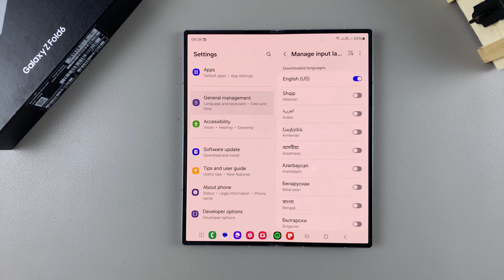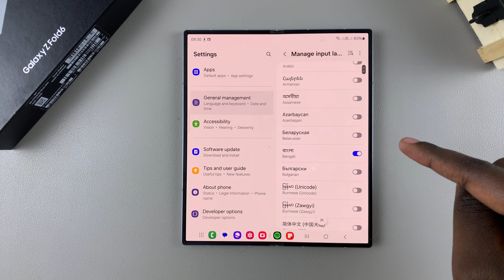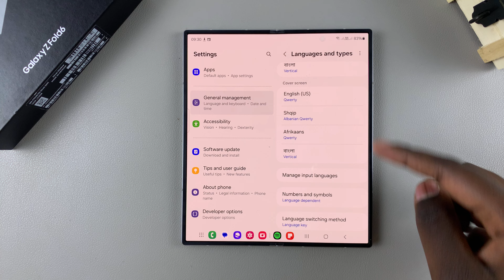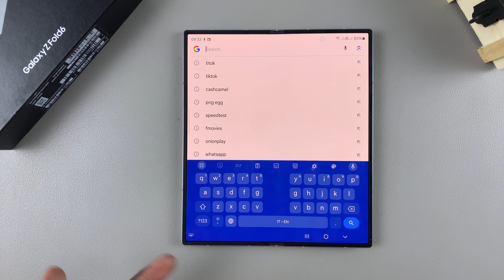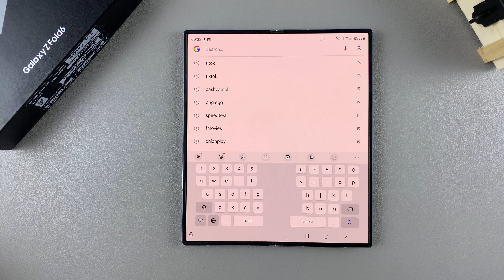How To Add Languages To Keyboard On Samsung Galaxy Z Fold 6 (Google & Samsung Keyboard)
Here's How To Add Keyboard Languages On Samsung Galaxy Z Fold 6 (Google & Samsung Keyboard).

The Samsung Galaxy Z Fold 6 offers a versatile and seamless user experience, catering to a global audience with diverse language needs. Whether you're multilingual, learning a new language, or need to type in different scripts, adding multiple languages to your keyboard can significantly enhance your productivity and communication.

This guide will walk you through the step-by-step process of adding new languages to both the Samsung Keyboard and Google Keyboard (Gboard) on your Galaxy Z Fold 6.

How To Add Languages To Keyboard On Samsung Galaxy Z Fold 6 (Gboard)

Open Gboard
Tap on Languages
Select Add Keyboard
Tap on the language you'd like
Customize it to suit your preferences
Tap on Done

How To Add Languages To Keyboard On Samsung Galaxy Z Fold 6 (Samsung Keyboard)

Open Settings
Select General Management
Tap on Samsung Keyboard Settings
Select Languages & Types
Tap on Manage Input Languages
Select Language you'd prefer
Toggle ON the switch

Cell Phone Tripod Adapter